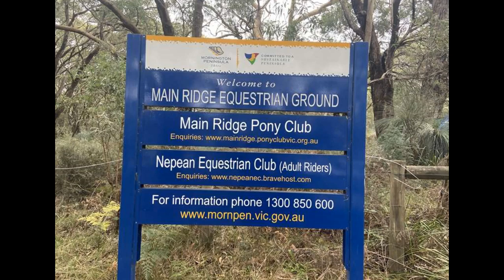Nepean Equestrian Club (Main Ridge)